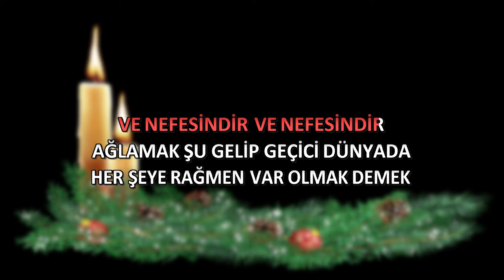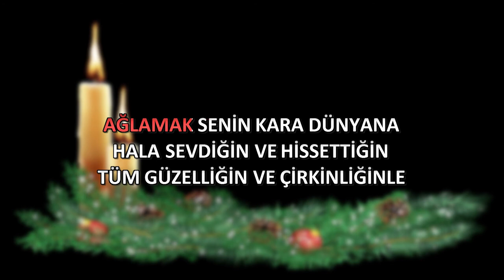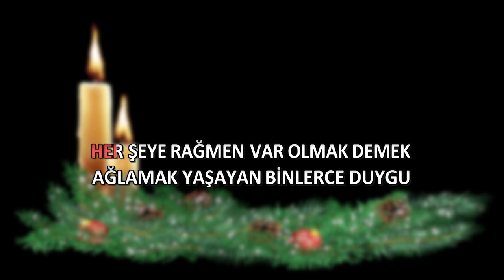Sezen Aksu - Ağlamak Güzeldir -Önce Öğren Sonra Karaoke Yap-Full HD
Full HD Karaoke Keyfi / Türkiye'nin Karaoke Kanalı
ArtvizyonKaraoke
Turkish Karaoke Channel